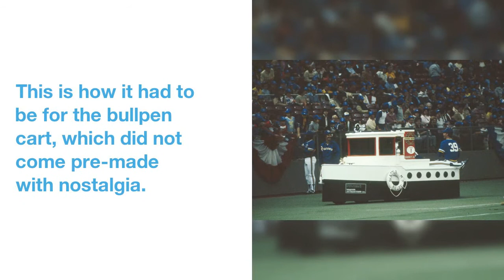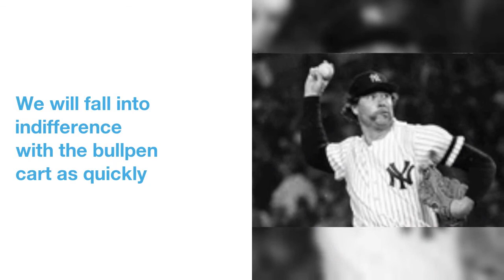The possible return of the bullpen cart is the most important baseball story of 2018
This  tweet  came  across  the  wire  ... 1 . Bring back the bullpen carts .
And  maybe  both  of  the  teams  in  the World  Series  should  release  competing  rap  videos,  too.
And  then  I saw  this,  which  needs  to  come back: 2 . I thought this was the best bullpen cart of all time , even though it was n't a cart .
Once  we're  completely  indifferent,  we'll  clamor  for  something else  that  tickles  the  nostalgia  zone,  especially  if  it's  ludicrous  or  unattainable.
They  are  incomplete  histories,  but  that's  because  nobody  thought  to  pay  that  much  attention  to  them  at  the  time,  so  there  isn't  a treasure  trove  of  information. 3 . If you want to learn everything there is to know about the bullpen cart , please read Michael Clair here and Paul Lukas here .
This  is  how  it  had  to  be  for  the  bullpen  cart,  which  did not  come  pre-made  with  nostalgia.
How  much  time  can  we  really  save? 4 . How much would it really matter ?
If  there's  something  unique  -  Phil Coke  sprinting,  or  Heath Bell  sliding  -  it  will  have  survived,  but  even  in  the  limitless  hellscape  of  user-provided  videos,  there  aren't  people  who  thought  a  bullpen  jog  was  interesting  enough  to  share.
And I  cannot  pretend  to  be  opposed  to  this. 5 . If bullpen carts come back , there 's a non-zero chance of something like this happening :
The  labor  side  of  the game  is  kind of  on  fire. 6 . Are we really talking about bullpen carts right now , though ?
The  kitsch  will  fade  quickly. 7 . The bullpen carts are better as an idea and a source for yuks than as something baseball fans really need to worry about .
We  will  fall  into  indifference  with  the  bullpen  cart  as  quickly  as  we  fell  in  love  with  the  idea  of  bringing  them  back.